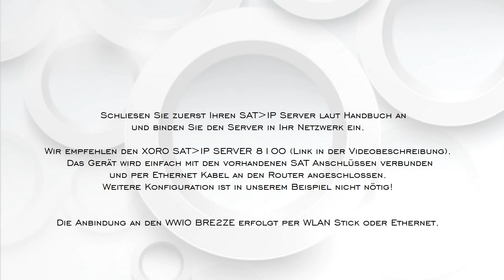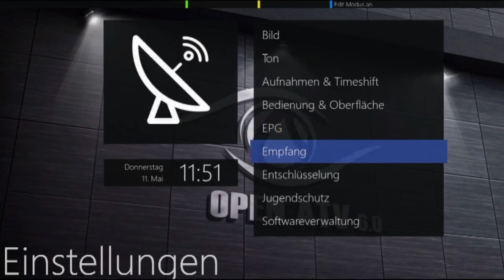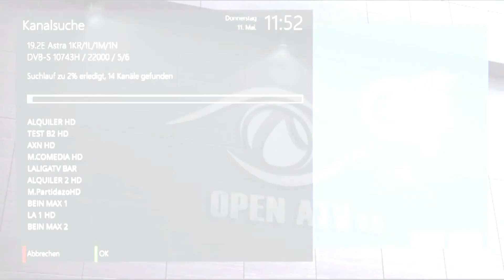Anleitung - WWIO BRE2ZE als SAT-IP Client einrichten (Enigma2)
In diesem Video wird gezeigt, wie schnell und einfach sich unsere WWIO BRE2ZE Receiver mit einem SAT-IP Server verbinden lassen.

Wir empfehlen den XORO IP-SERVER 8100, der schnell und unkompliziert eingerichtet werden kann und problemlos mit unserem WWIO BRE2ZE Receivern zusammenarbeitet: